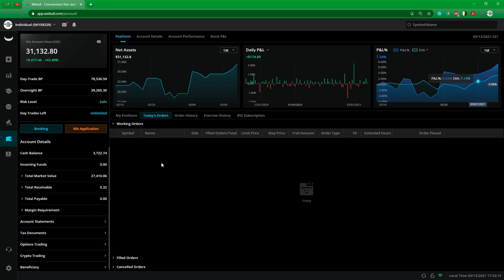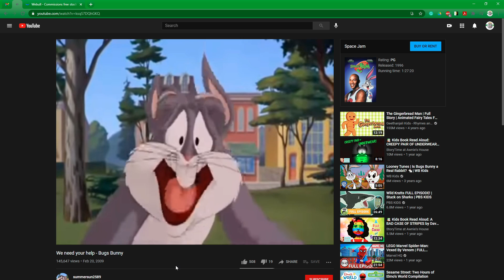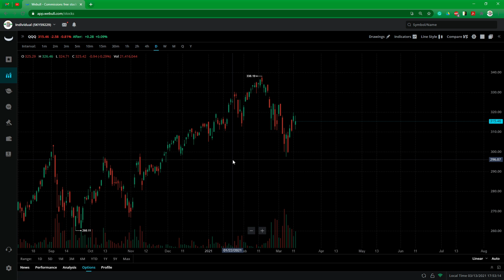Taxes vs Stimulus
Welcome to Fryer Funds. Welcome to My Kitchen.

This is the first video in a while and possibly the last for a while. Not my thing to make videos and respect those that enjoy making videos.

Still wanted to put my thoughts out there and what I'm seeing, predicting, and what could happen in the market over the coming year.